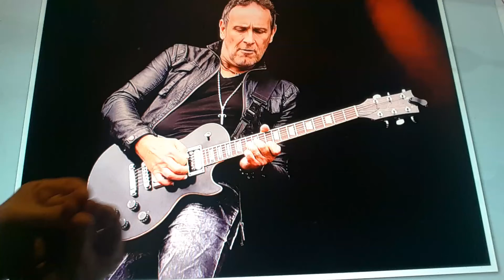Horacio the handsnake - Vivian Campbell